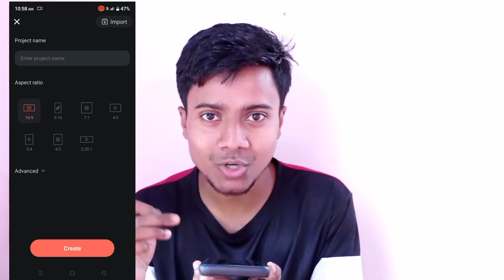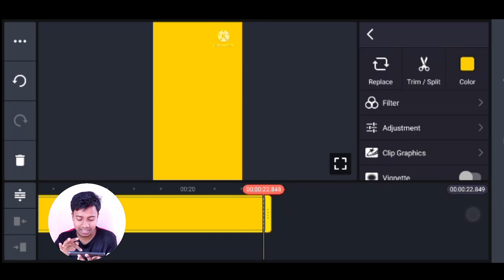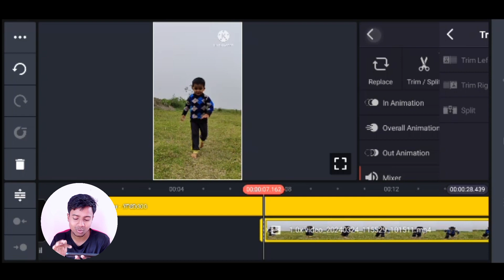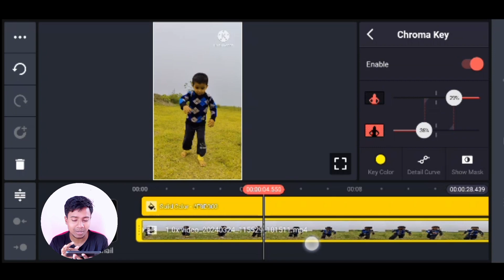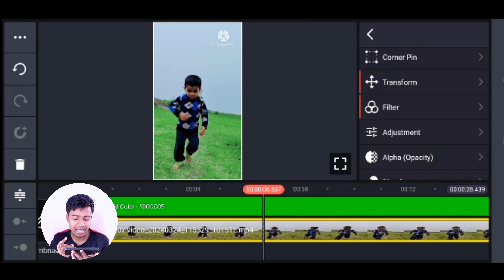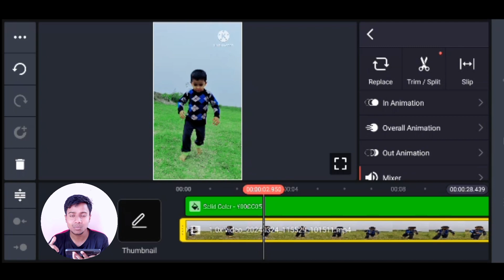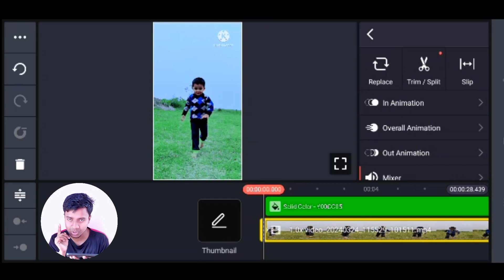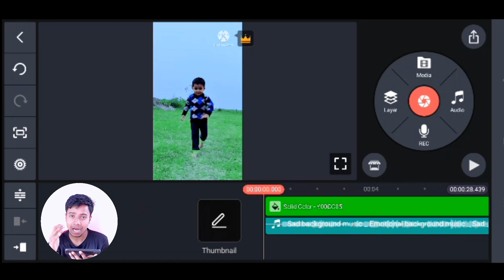KINEMASTER VIDEO EDITING FULL TUTORIAL BANGLA 2024/HOW TO EDIT YOUTUBE VIDEO/KINEMASTER EDITING 2024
KINEMASTER VIDEO EDITING FULL TUTORIAL  A-Z BANGLA 2024/HOW TO EDIT SHORTS VIDEO
IMPORTANT NOTICE FROM YOUTUBE😱/YOUTUBE NEW GUIDELINE POLICIES 2024/MOON OFFICIAL

Moon official of All members🙏